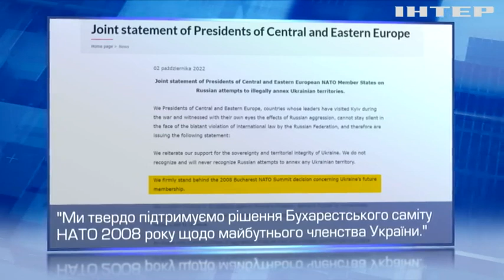В очікуванні відповіді! Наскільки реальна перспектива України стати членом НАТО?